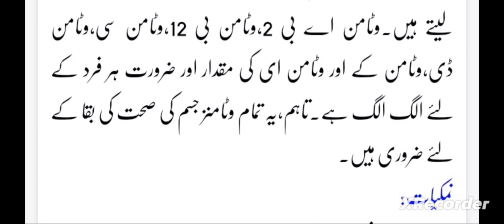What is daily balanced diet chart? How do I start my diet?